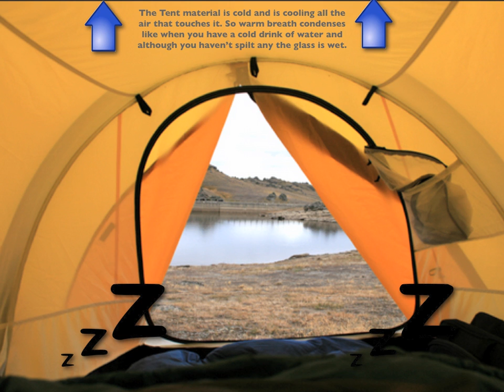The little tent that cried. By Catherine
My Animated Keynote movie about the water cycle.